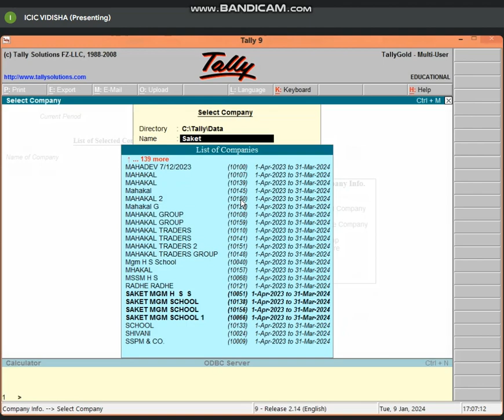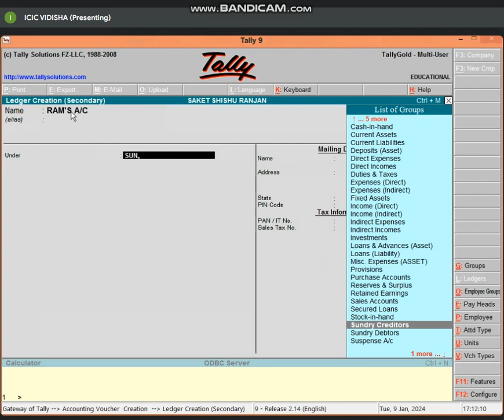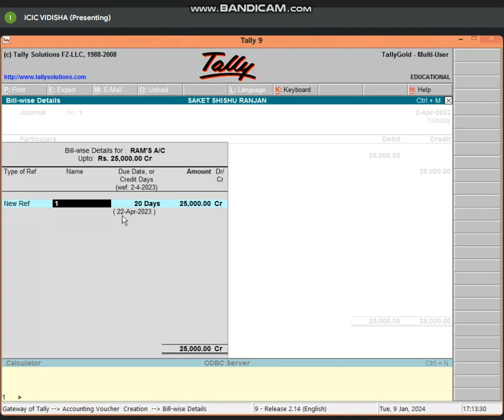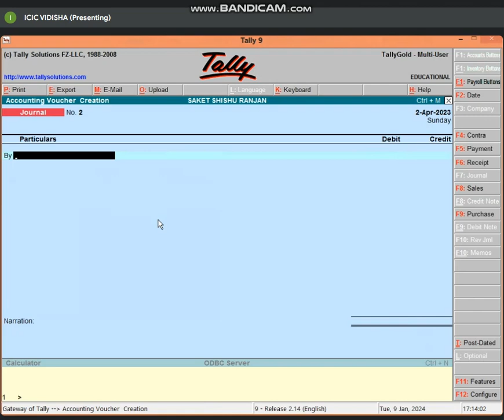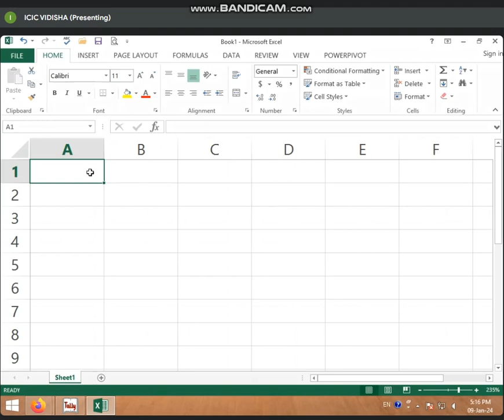5:00 TO 5:30 (PART-1) NON BUSINESS TALLY (SCHOOL WORK DEP CALCULATION) BY BHARTI CHANDANI (9 JAN 24)